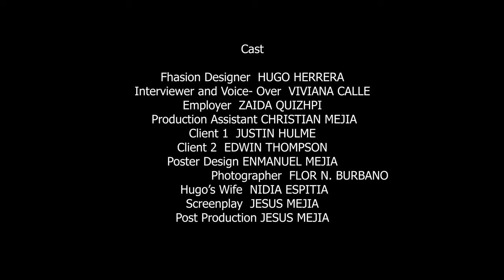Doc H Herrera by JesusMejia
I show in this documentary Hugo Herrera Fashion Designer  he tell us as he    started and developed his business in the fashion field and also tells us how he shares his talent in teaching for free to the New York community.